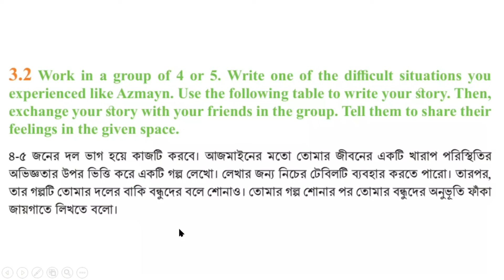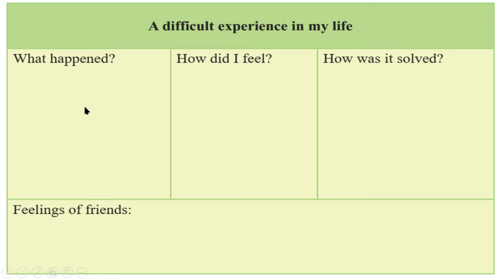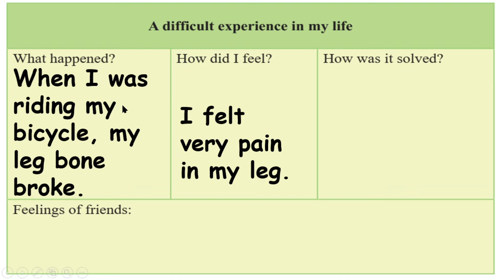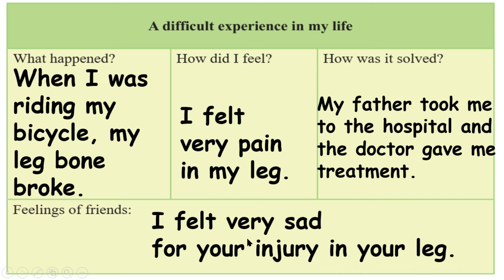English Class 7 Unit 3 Lesson 3.2 Page 22 , English Class 7, 2023, Class 7 English new curriculum 23